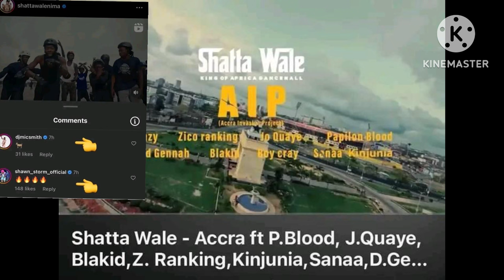Popcaan and shown storm big up shatta wale for the “Accra invasion project “big celebration 🥇🥇